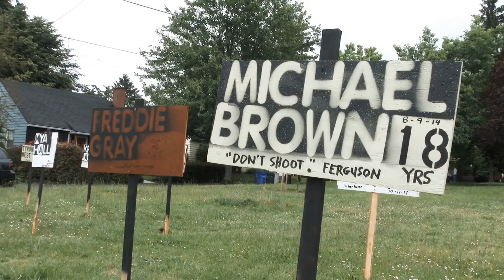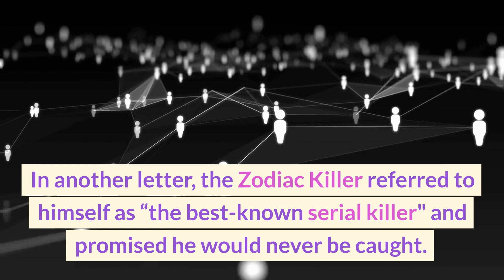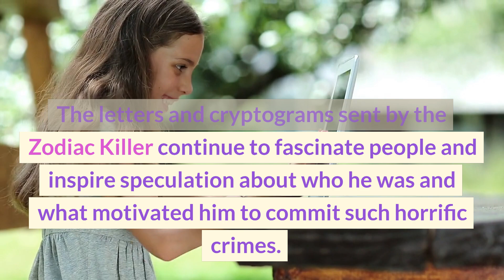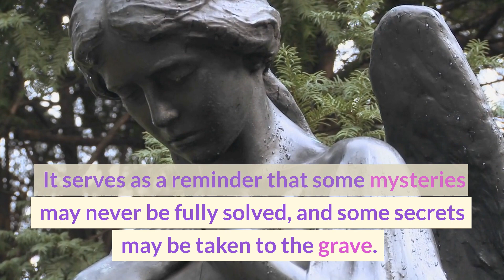The Mystery of the Zodiac Killer: Uncovering the Identity of the Zodiac Killer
The Zodiac Killer remains one of America's most notorious and elusive serial killers. In this video, we will delve into the case and examine the evidence surrounding this mysterious murderer. From the cryptic letters and symbols left by the Zodiac killer to the numerous suspects and theories, we will uncover the facts and explore the possibilities of who the Zodiac Killer really was. Join us as we shed light on one of the darkest and most intriguing chapters in criminal history.